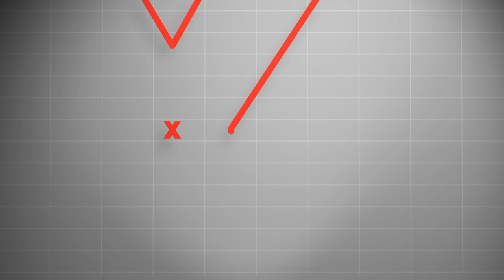Poesia | Moacyr Sacramento | TEDxBarraDaTijuca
Moacyr Sacramento, o Moa, foi tomado pelos versos há 30 anos, faz da poesia uma ferramenta da beleza a serviço do bem. Com mais de 19 livros publicados e adotados em diversas escolas do país e compondo em diferentes gêneros, faz sempre de sua poética uma busca de luz e a compartilha para iluminar caminhos. Intérprete, palestrante, pai coruja e cidadão atuante, acredita no poder da arte como ferramenta de educação, construção e transformação. Tomado pelos versos há 30 anos, faz da poesia uma ferramenta da beleza a serviço do bem. Com mais de 19 livros publicados e adotados em diversas escolas do país e compondo em diferentes gêneros, faz sempre de sua poética uma busca de luz e a compartilha para iluminar caminhos. Intérprete, palestrante, pai coruja e cidadão atuante, acredita no poder da arte como ferramenta de educação, construção e transformação. This talk was given at a TEDx event using the TED conference format but independently organized by a local community.